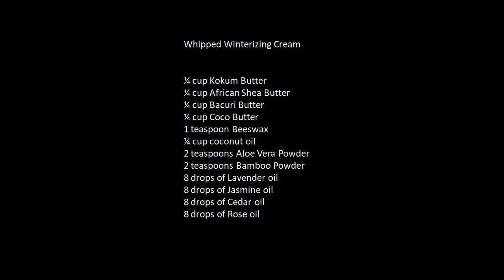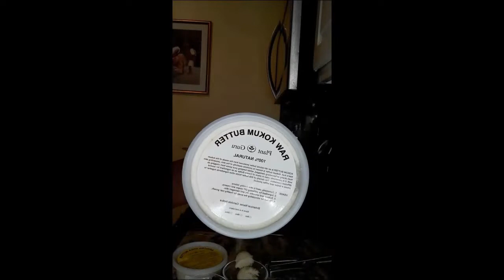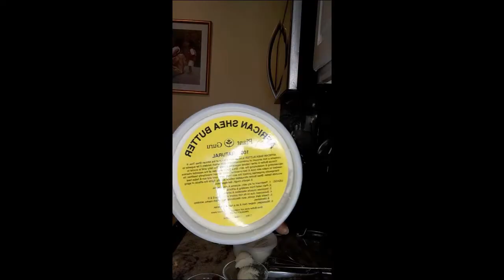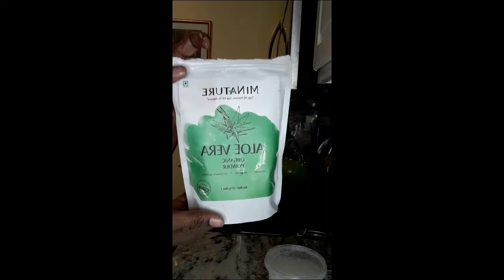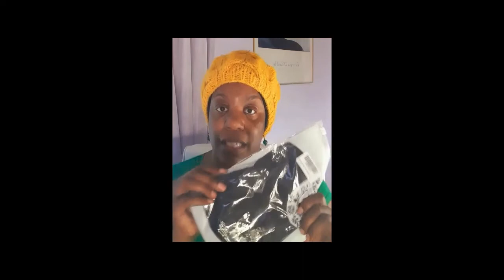Whipped Winterizing Cream STOPS winter breakage for longer hair results!!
This whipped winterizing cream WORKS!!! !!! It protects hair with a lightweight coat of soothing cream.  STOP the winter break to see your gains in hair growth!!!